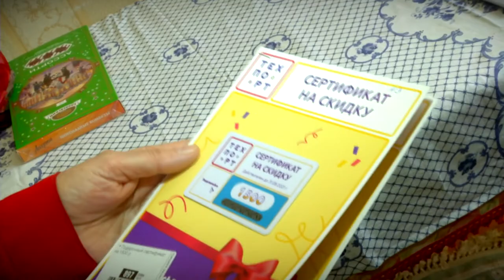Международный женский день - праздник, который в России отмечают с особой теплотой